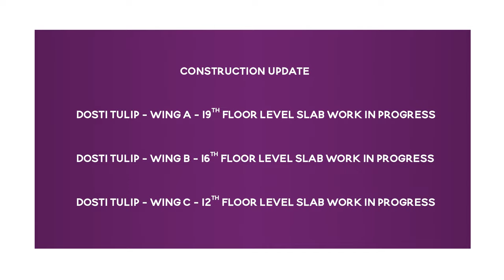Dosti Tulip - Dosti West County, Balkum, Thane (W) | Construction Update as of November 2023.